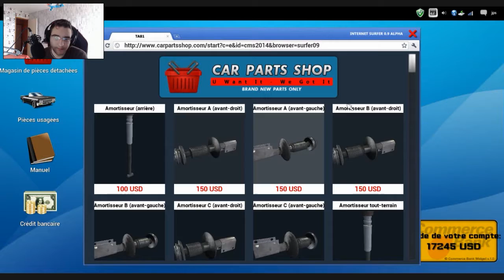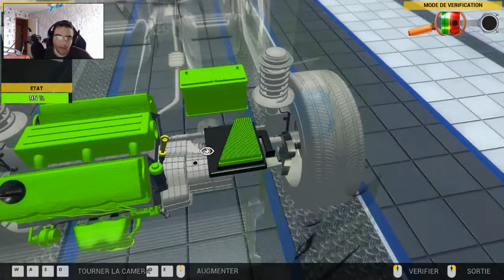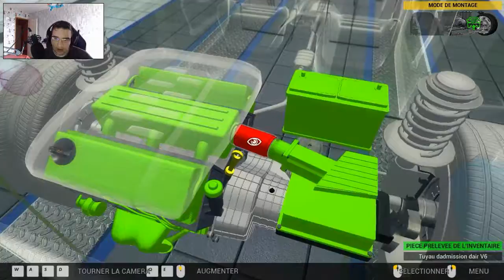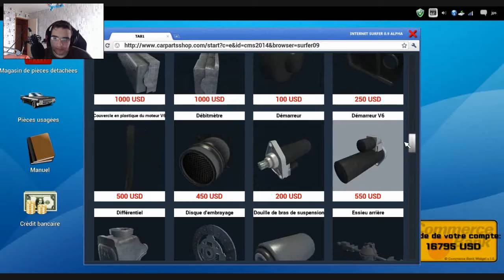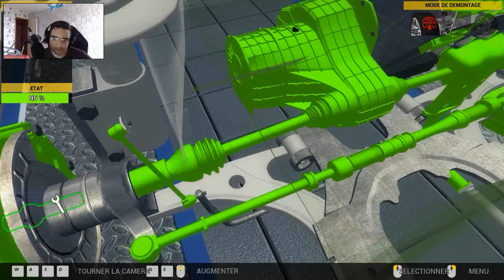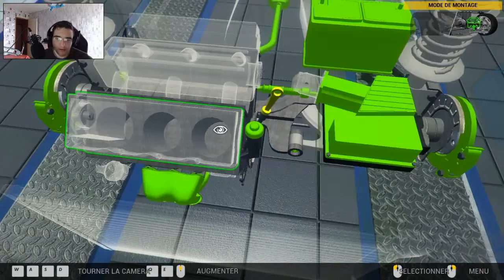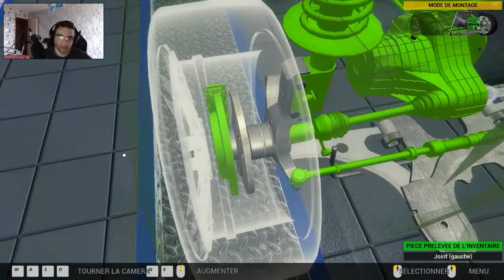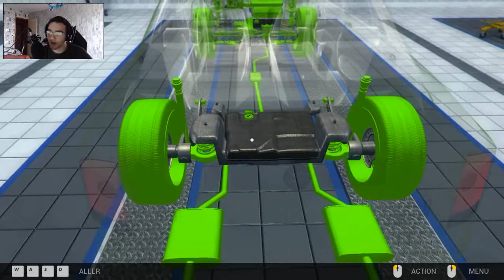Car Mechanic Simulation 2014 - #35 - On prend son temps pour chercher !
Slt à toi, geek des temps perdus, je te souhaite un bon visionnage  et n'oublie pas de m'encourager en mettant un pouce bleu et un commentaire sans oublier un partage !